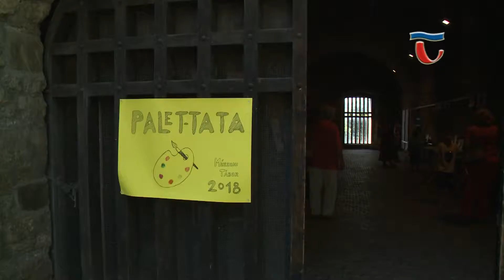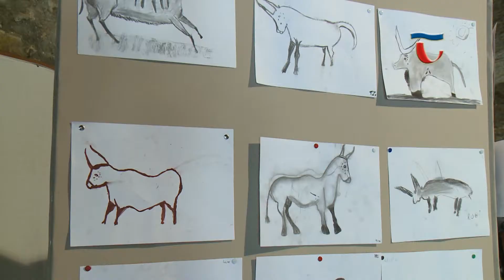180720 Híradó 01 Paletta tábor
Véget ért a palettata tábor, a héten a múzeum munkatársai szerveztek egész napos programokat a gyerekeknek. A táborban múzeumpedagógiai módszerekkel igyekeztek megismertetni a fiatalokat a művészettörténet izgalmas korszakaival, jellegzetességeivel és egy egy ismert alkotással, melyeket a résztvevők maguk is újra alkothattak.